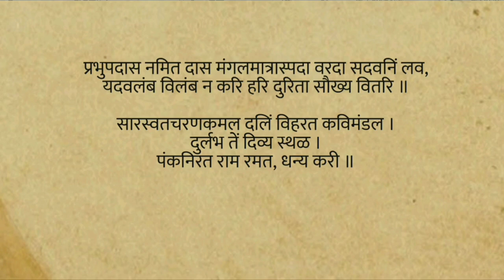नांदी - प्रभूपदास नमिता दास । नाटक - पुण्यप्रभाव. Nandi Lyrics - Prabhu Padas Namit Das. Natyageet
Here we choose selected songs and compile them and create enjoyable videos.
Our goal is to promote and preserve this rich cultural heritage and make it accessible to audiences.
Whether you are a longtime fan of Marathi Natyageete or just discovering it for the first time, we hope you will find something to enjoy on our channel.